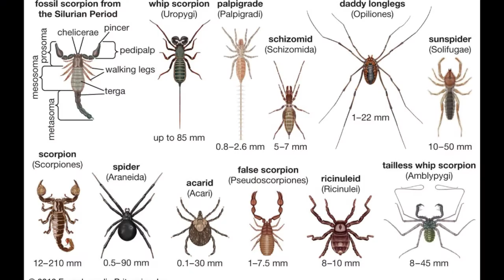7 Increíbles ANIMALES Que Puedes Encontrar En GUATEMALA *PARTE 4* | Mr. Arnold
Hola que tal gente de Youtube, NUEVO VIDEO!!, dedicado a una lista de 7 increíbles Animales que puedes encontrar en Guatemala
esta es la parte No. 4